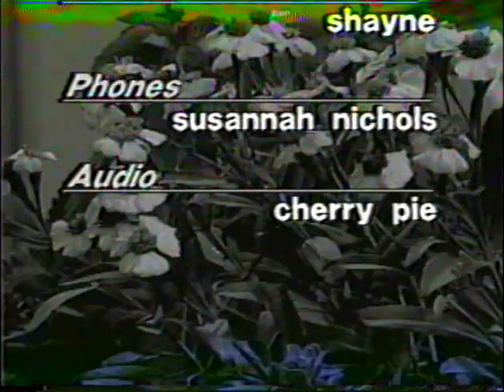Dateline Sarasota - Interview w/ Buck O'neil by Kerry Kirschner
Buck O'Neil was a first baseman and manager in the Negro American League, mostly with the Kansas City Monarchs. After his playing days, he worked as a scout, and became the first African American coach in Major